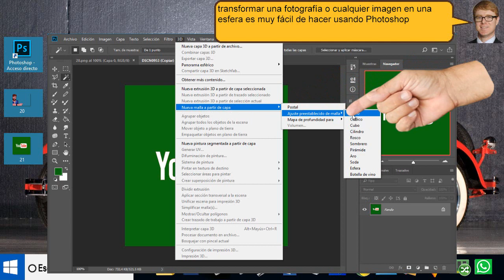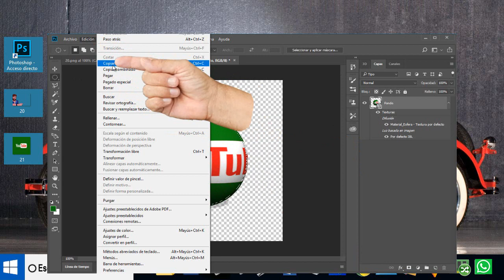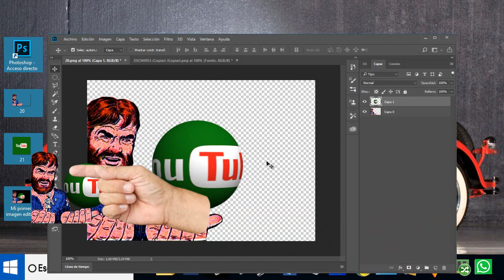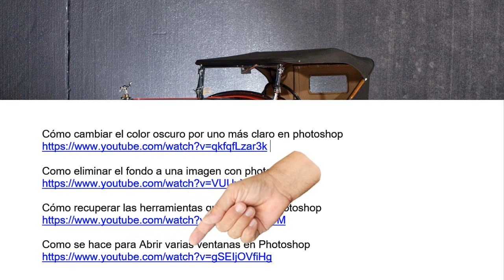Modifica una imagen cuadrada en una bola con Photoshop - sencillo de hacer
Modifica una imagen cuadrada en una bola con Photoshop, Aprende como se hace para Cambiar una imagen cuadrada en una bola con Photoshop